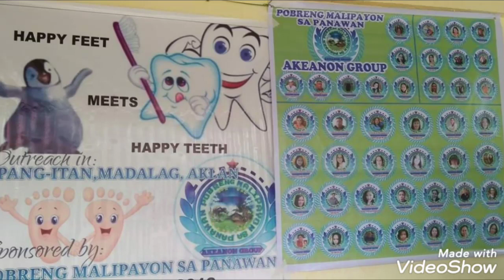POBRENG MALIPAYON GOES TO PANG-ITAN, MADALAG, AKLAN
Malayo man, mararating pa din. Basta may pusong nagmamalasakit... Salamat KAPOBRE ❤️ SPREAD LOVE ❤️